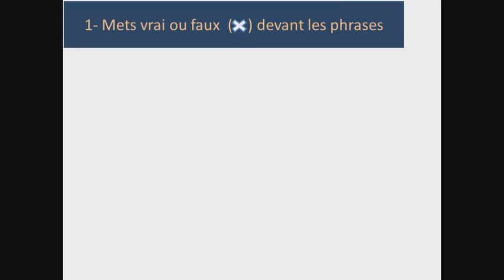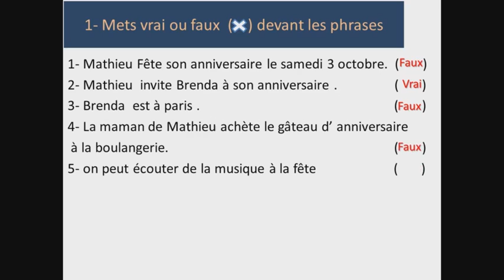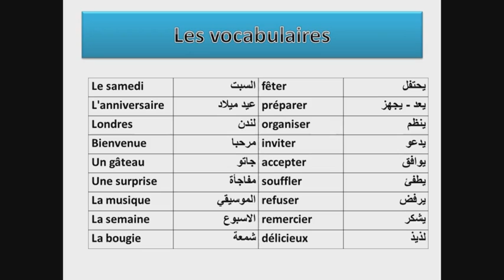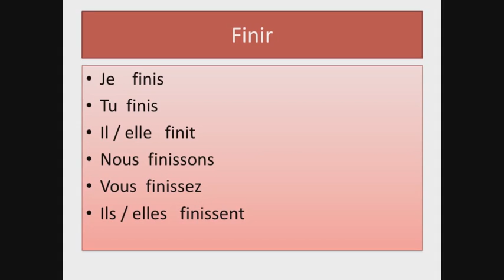5 langue leçon 2 doc voc